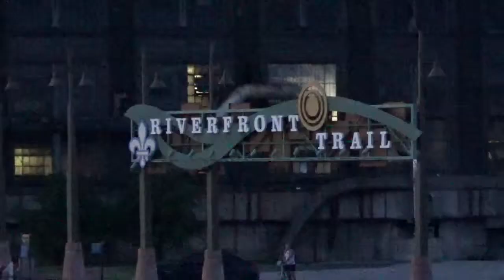Getting to St. Louis in the evening